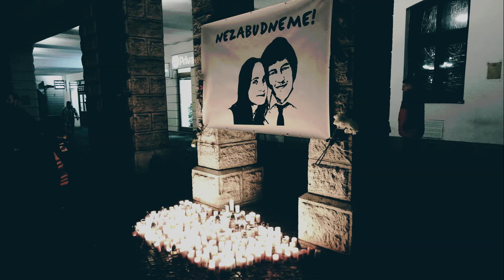ROSTAN FILM / Spomienkové zhromaždenie v Žiline 21.02.2020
Dva roky po vražde novinára Jána Kuciaka a jeho partnerky Zlatice Kušnírovej, sa uskutočnilo v meste Žilina na Mariánskom námestí spomienkové zhromaždenie "Za slušné Slovensko". Tento piatok 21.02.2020 sa teda nejednalo o predvolebný protest.

Poznámka: Bola podaná námietka na nepovolené prehratie skladby Puente Sobre Aguas Turbulentas, ktorej vlastníkom má byť UMPG Publishing. Túto pieseň odprezentovala na podujatí skupina Doris Day Band. V niektorých krajinách, môže byť teda video obmedzené. V ostatných prípadoch, by tento zásah do vysielania, nemal mať vplyv na sledovanie divákmi.

rečníci:
Michal Vojtek (moderátor)
Tibor Máhrik (kazateľ Cirkvi bratskej v Žiline)
Veronika Cifrová Ostrihoňová a Matej Sajfa Cifra (redaktorka a moderátor, youtuber)
Lucia Raffajová (spoluorganizátorka zhromaždenia - čítanie listu Jozefa Kuciaka)
Ján Homolka (herec Bábkového divadlo Žilina)
Ján Kotman (riaditeľ Základnej školy Jarná v Žiline)
Ivana Némethová (Iniciatíva Znepokojené matky)
Filip Lehotský (spoluorganizátor zhromaždenia)

hudba, spev:
Doris Day Band (sprievodný program)
Juraj Jakubík ml. (hymna)